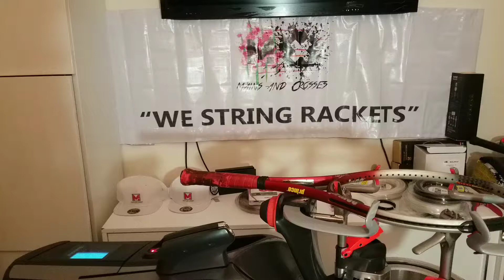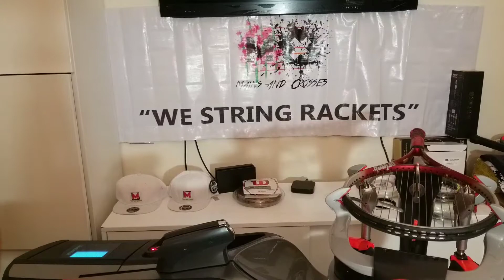Thai Tennis Recap in English haha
Recap of our trip to Bangkok Thailand
Head Tennis Master Class
YONEX interview
ATP Challenger Bangkok open